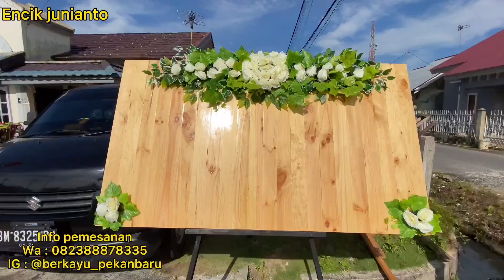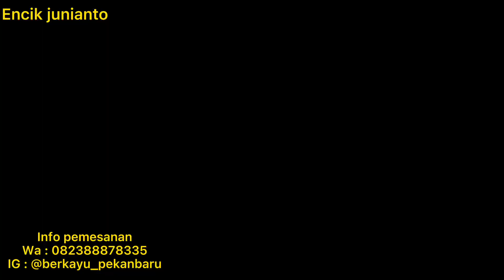USAHA KAUM MILENIAL|| PESANAN PAPAN DAN HURUF PAPAN RUSTIC PENGIRIMAN JAMBI-ENCIK JUNIANTO CHANNEL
Usaha yang mengiurkan yang mudah murah serta aman dan mewah cukup sekali buat bisa digunakan selamanya.Usaha menjanjikan pada masa pandemi corona ini adalah pembuatan atau usaha ucapan selamat/ucapan duka cita papan bunga Rustic kekinian yg viral saat ini.Org akan lebih suka kirim kan ucapan dari pada datang lasg untk hindari kontak lsg,Juga sebagai wujud rasa setiakawan dan saling hormati.setahun Terakhir  ini melonjak 100 Persen pesanan seprti ini. alhmdlh ada berkah di balik itu. utk info & pemesanan serta pembuatan hubungi WA ini 👇
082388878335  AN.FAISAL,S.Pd